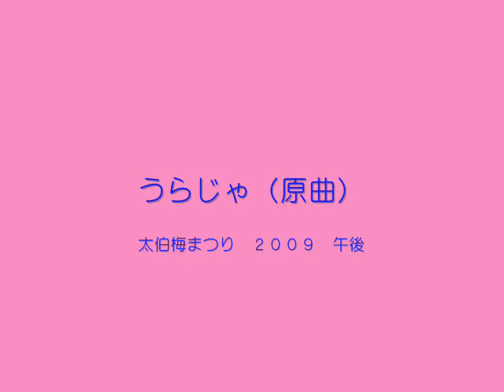うらじゃ 原曲 （ 太伯梅まつり ２００９ 午後 ）